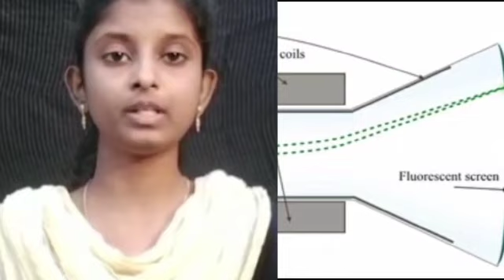365 angles of St.Michaels MEMOIR